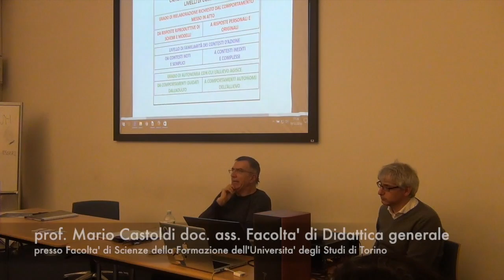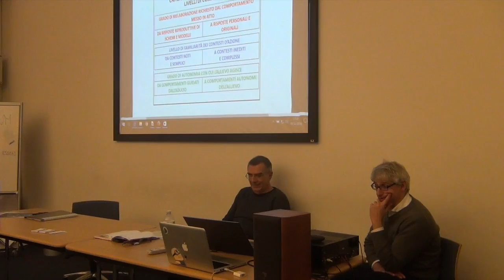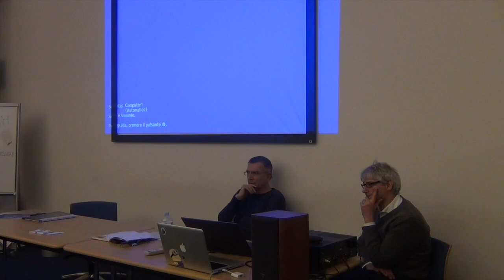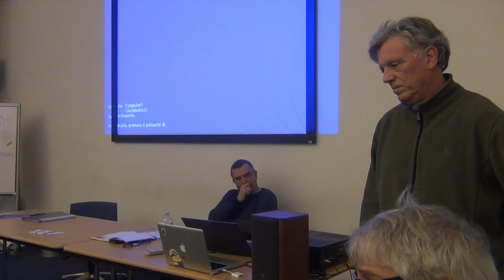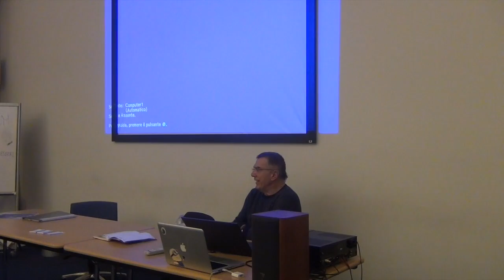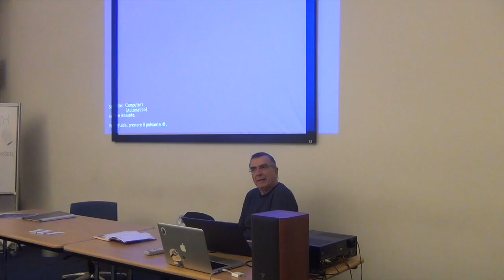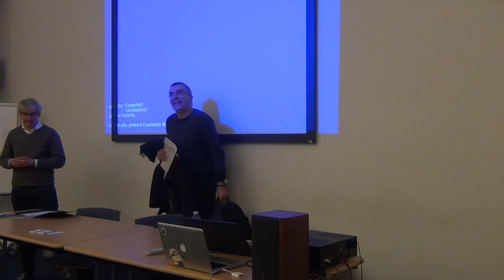Competenze, Curricolo, Certificazione. Secondo incontro. Quarta parte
Dagli snodi concettuali alle pratiche operative.
a cura della commissione di Coordinamento
Relatore Mario Castoldi, docente di didattica generale e tecniche della valutazione all'Univertità di Torino.
Nel secondo incontro il prof. Castoldi si soffermerà sulle prassi operative e sugli approfondimenti tematici inerenti alla Certificazione delle competenze.
19 Dicembre 2016
quarta parte